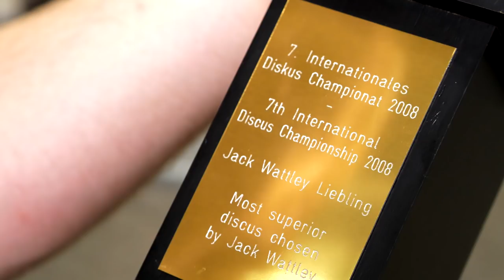SO ein SENSIBELCHEN! | STORYTIME zum DISKUSFISCH Championat | NORBERTS WELT | Zoo Zajac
Was für ein Sensibelchen! Der Diskusfisch entpuppt sich als echtes Weichei des Süßwassers. Trotz seiner wunderschönen Farben ist der Diskusfisch mit Vorsicht zu halten. Norbert hat dem Fisch sogar schon eine eigene Messe und Preisverleihung gewidmet!
Es wäre nicht Norbert wenn es hierzu nicht auch eine kleine Storytime für Jimmie geben würde... Seht selbst...

Wolltest du auch schon immer deinen tierischen Wissensdurst zufrieden stellen? Dann bist du hier genau richtig, denn der Praktikant Jimmie und Du haben hier die einmalige Chance alles über die Tiere in Norberts Welt zu erfahren! Hast du Fragen? Dann stelle Sie jederzeit in den Kommentaren. In dieser YouTube-Serie versuchen Norbert und Jimmie dir die Tierwelt ein wenig näher zu bringen.